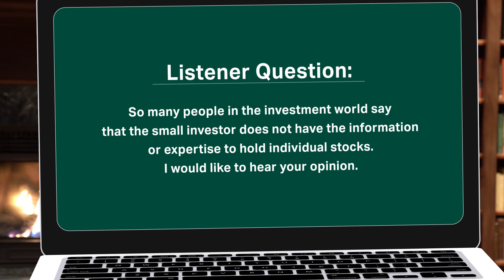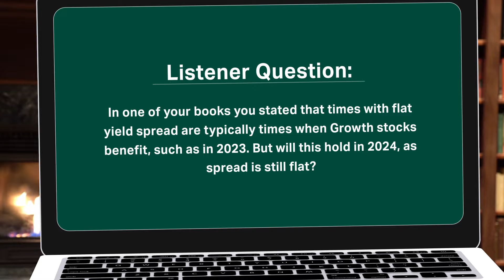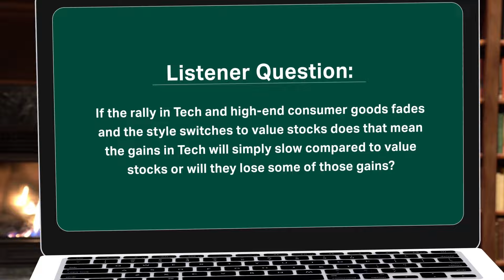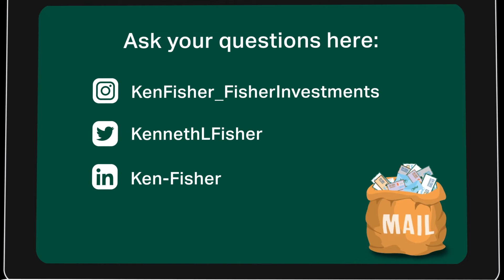Fisher Investments Reviews Your Questions on Passive Investing, Value Leadership & More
Fisher Investments’ founder, Executive Chairman and Co-Chief Investment Officer Ken Fisher answers questions on whether small investors should hold individual stocks, a potential rotation to value leadership, and how a shift in style leadership could impact Tech gains. Ken offers his perspective on these topics and more in this month’s viewer mailbag.

If you are interested in Ken addressing your questions in a future viewer mailbag video, be sure to leave them in the comments section below.